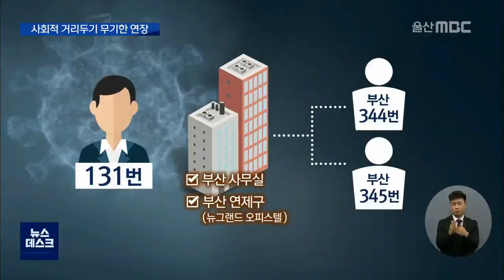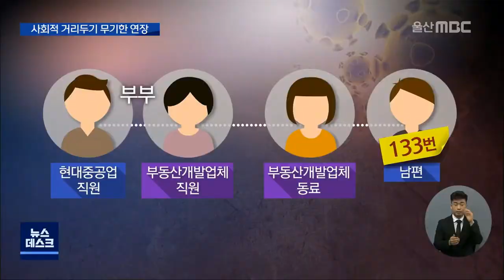연쇄 감염 여전..사회적 거리두기 무기한 연장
울산은 오늘(9/11)도 부동산개발업 사무실과
관련된 확진자가 1명 늘어나는 등 코로나19 유행이
쉽게 잦아들지 않고 있습니다.

울산시가 코로나19 확산을 막기 위해 사회적
거리두기 조치를 무기한 연장하기로 했습니다.